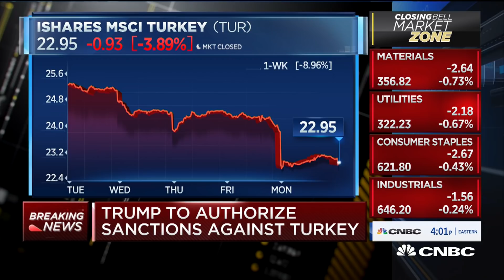Trump authorizes sanctions against Turkey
CNBC's Eamon Javers reports that President Trump has authorized sanctions against Turkey over its actions in Syria against the Kurdish people.